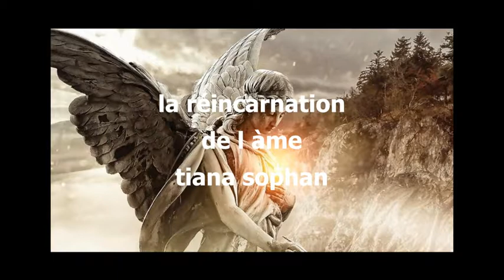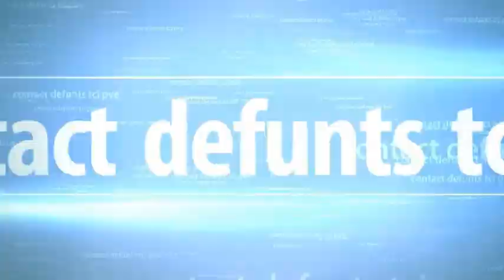le cheminement de l ame(réincarnation)